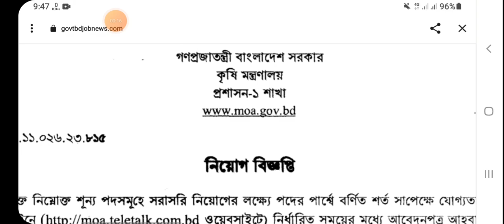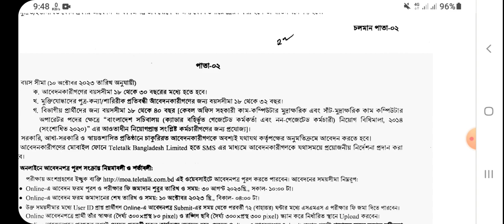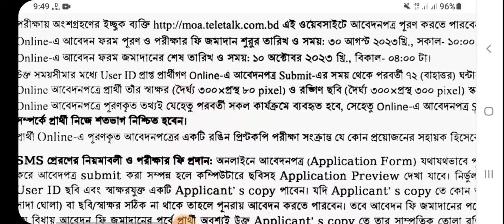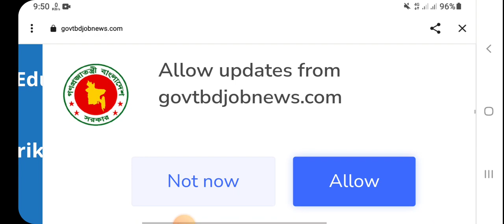SSC পাশে🔥 কৃষি মন্ত্রণালয়ে নিয়োগ 2023🔥 Krishi Mantranalay Job Circular 2023🔥govt_job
উপানুষ্ঠানিক_শিক্ষা💥 সেপ্টেম্বরে পরীক্ষা হবে

প্রাথমিক উপানুষ্ঠানিক অফিস সহায়ক/কম্পিউটার অপারেটর✅ পরীক্ষার সময়সূচি ২০২৩🔥 MCQ নাকি WRITTEN?😮govt

Caab Exam date Published ✅🔥 বেসামরিক বিমান চলাচল পরীক্ষার তারিখ জানুন🔥

চাকরির ডাক পত্রিকা🔥 ৮ হাজার পদে বিশাল নিয়োগ ২০২৩🔥 14 july 2023 Chakrir Dak Potrika🔥 চাকরির খবর

সিপাহি পদে🔥 মাদকদ্রব্য অধিদপ্তর বিশাল নিয়োগ ২০২৩🔥 SSC পাশে মাদকদ্রব্য অধিদপ্তরের নিয়োগ DNC job

মাদকদ্রব্য_সিপাহী_নিয়োগ-২০২৩

সিপাহি_নিয়োগ-২০২৩

dnc_job_circular-2023

অফিস_সহায়ক_নিয়োগের_বই

হবে ইনশাল্লাহ!! 💚

১০০% কমন পেতে অবশ্যই আমাদের বইটা সংগ্রহ করুন 🔥✌️📚

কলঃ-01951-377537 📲